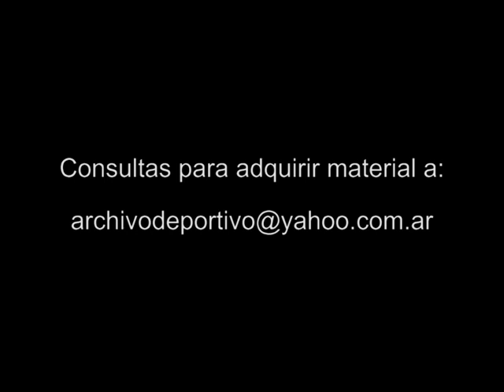Cecilia Oviedo habla de Nito Artaza y Cecilia Milone - DiFilm 2007